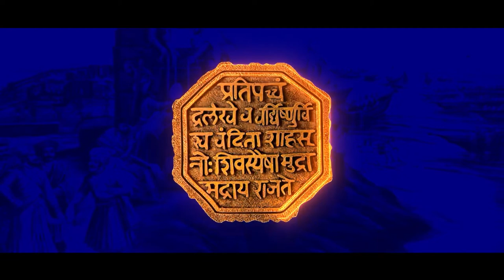New Indian Naval Insing (@TheAffairschanel )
new Indian Naval insing
A tribute to  rich maritime haritage
And I hope you learn something this video's